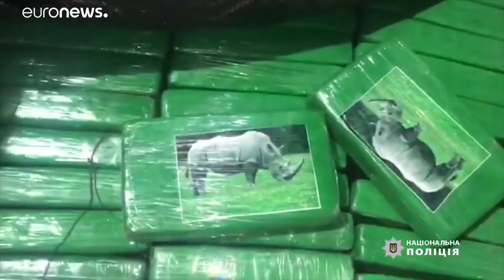Odessa: 250 Kilo Kokain für europäischen Markt sichergestellt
Das Rauschgift wurde vom ukrainischen Inlandsgeheimdienst SBU in Odessa auf einem Frachter aus Südamerika entdeckt und beschlagnahmt. …